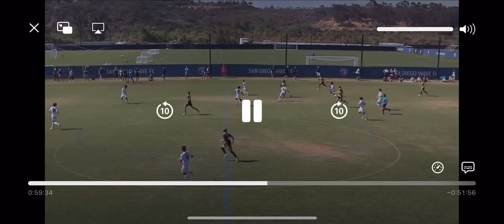Nathan Katari (Class of 2025) 2024 ECNL Playoffs Highlights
Left/right wing/CAM 1 goal & 1 assist